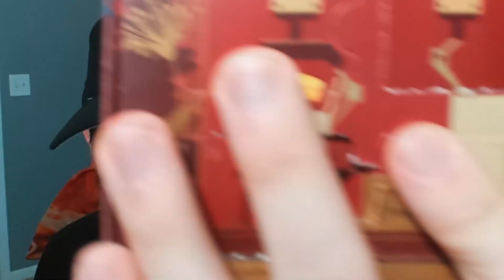Vintage Cheddar | Cheese Advent Calendar 2023 | Day 16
Day Sixteen of this year's advent calendar!